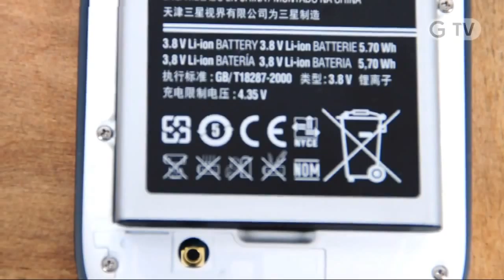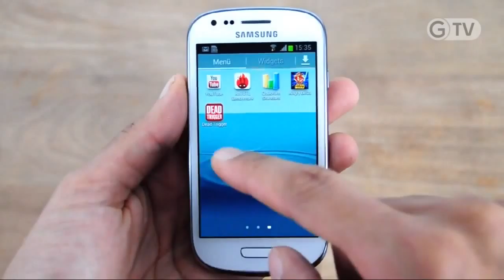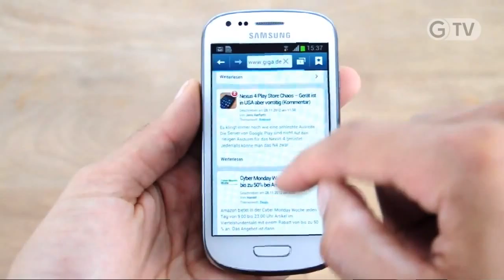SAMSUNG GALAXY S3 MINI HANDS ON DEUTSCH)